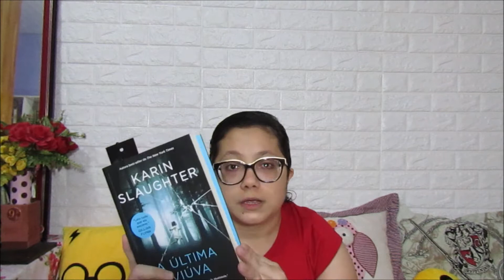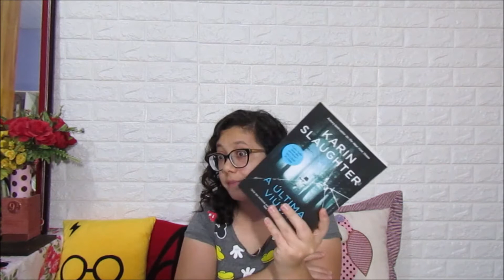Vlog de Leitura #02